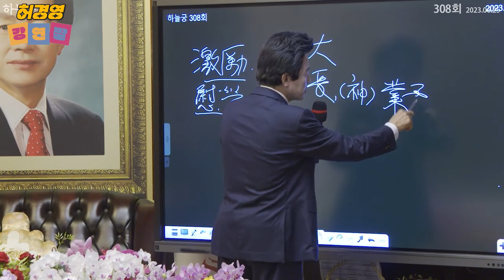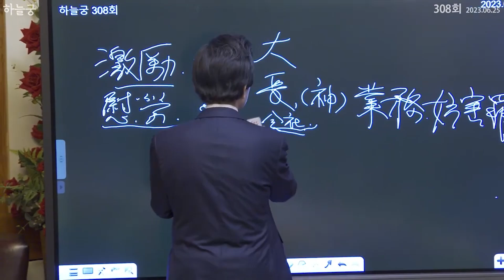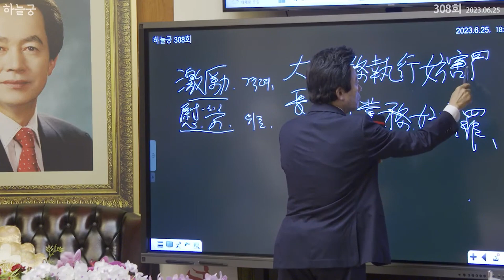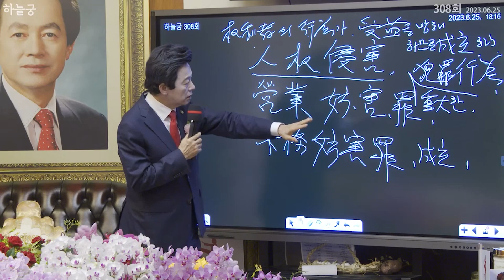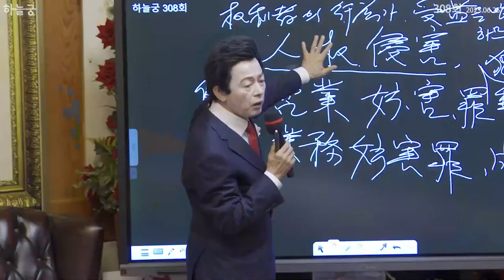자유와 방종을 제대로 구분할 것!! 절대 범하지 말아야 할 실수! - 허경영 -